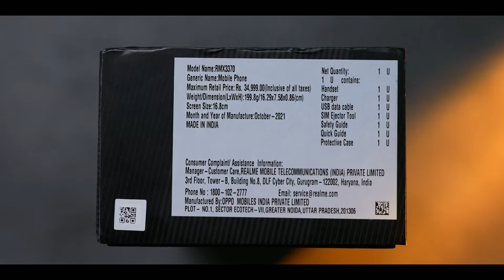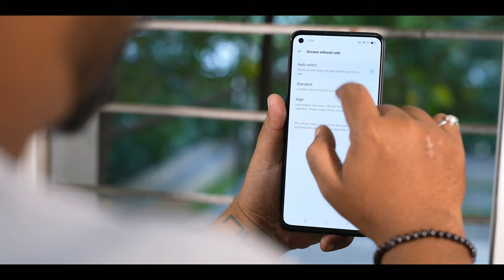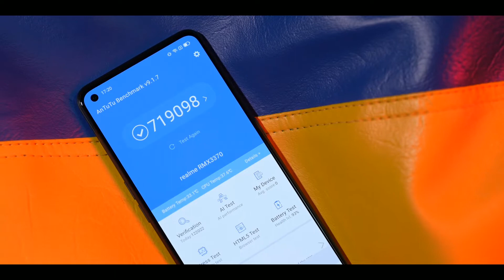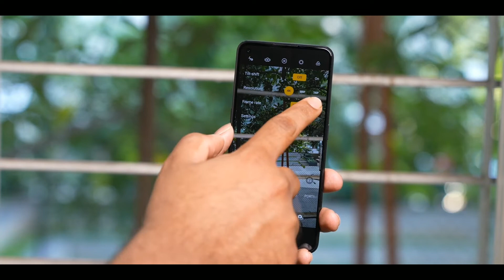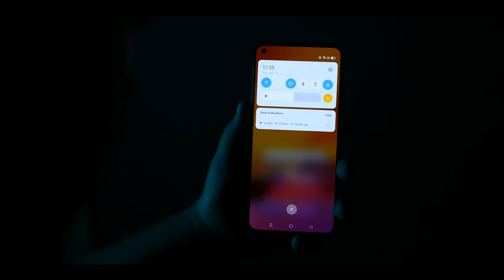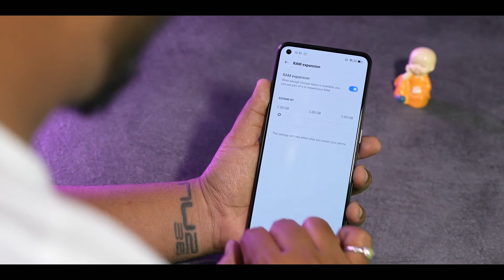Realme GT Neo 2 Unboxing First Look Snapdragon 870 120Hz E4 AMOLED 5000mAh & More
Hi Guys this is Hacker Unboxing channel mai apko ye channel pe Unboxing,Tech,Tips and Tricks ki videos dunga. Thanks for All